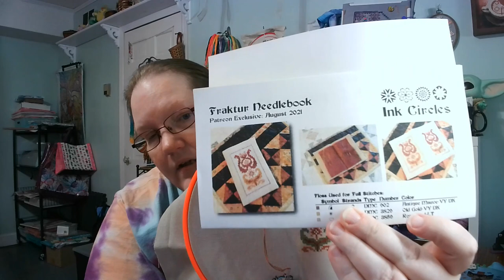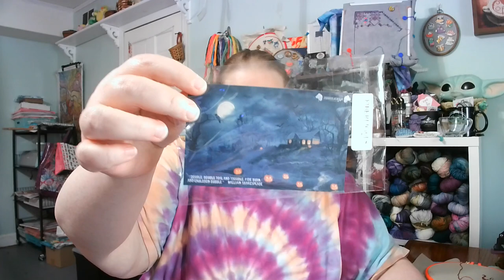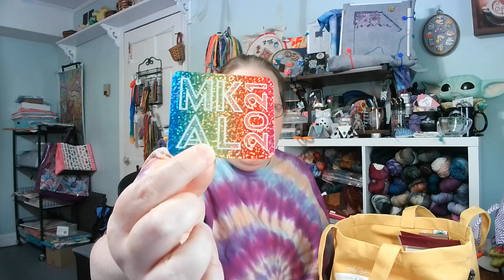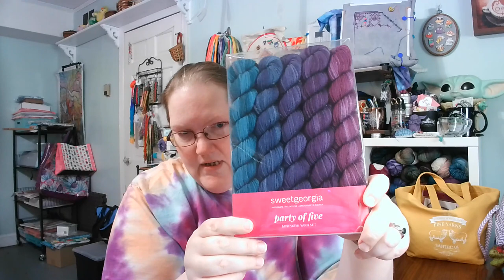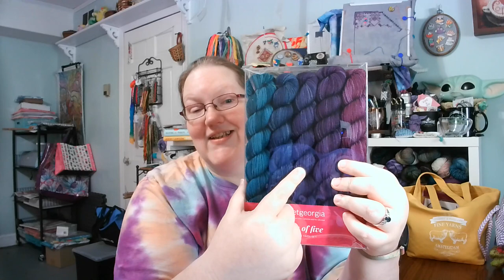Flosstube #63: A Little Bit of Everything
For rules and more info about SeasonOfSmalls check out the SeasonOfSmalls tab on my

My Link Haven is currently under construction but will be back soon!